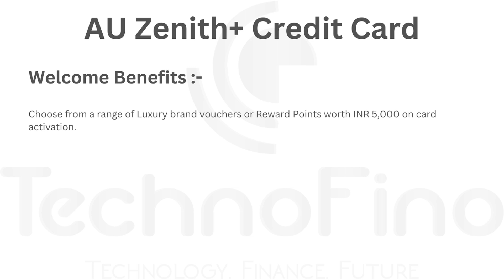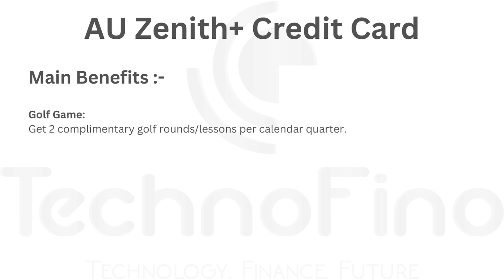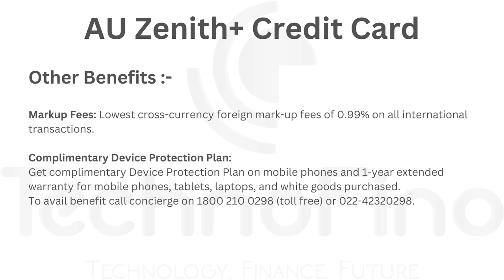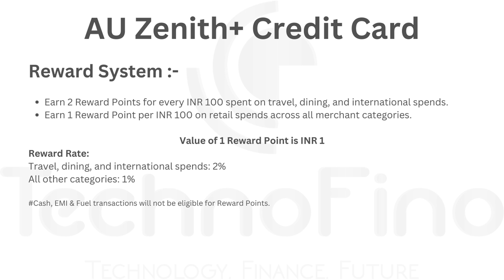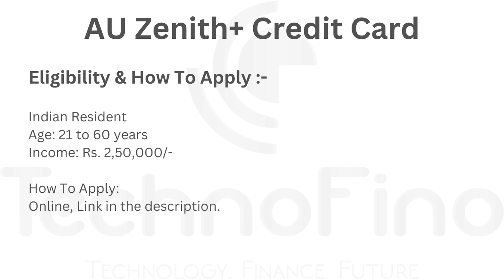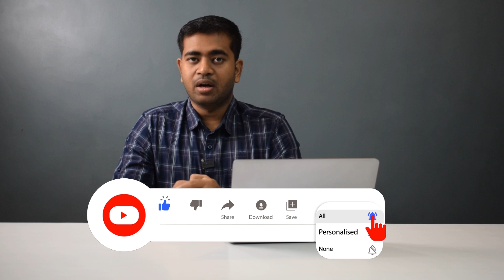AU Zenith Plus Credit Card Review | Lowest Fees Metal Card With Premium Benefits 🔥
Friends, AU Small Finance Bank has recently launched a metal credit card, the AU Zenith Plus Credit Card. In today's video, we'll discuss this new credit card, analyze its benefits and reward system, as well as its annual fees. We'll try to understand if this credit card can be beneficial for us.
Apply For AU Bank Credit Card (LTF & Chargeable, Both Options Are Available)
AU Bank Credit Card - How To Get Lifetime Free Credit Card From AU Bank - Lifetime Free Company List

Dosto, AU Small Finance Bank ne haal hi mein ek metal credit card launch kiya hai, AU Zenith Plus Credit Card. Aaj ke video mein, hum is naye credit card ko discuss karenge, uske benefits aur reward system ko analyze karenge, saath hi uske annual fees ko bhi dekhnge. Hum samajhne ki koshish karenge ki kya ye credit card hamare liye faydemand ho sakta hai.